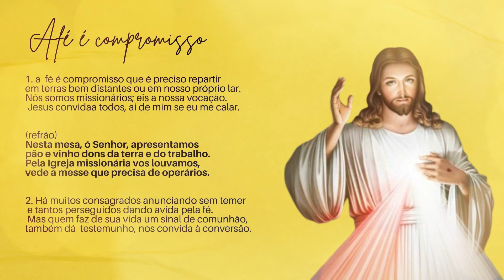CANTO DE OFERTÓRIOI - A FÉ É COMPROMISSO - INSTRUMENTAL CATÓLICO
1. a  fé é compromisso que é preciso repartir
em terras bem distantes ou em nosso próprio lar.
Nós somos missionários; eis a nossa vocação.
 Jesus convidaa todos, ai de mim se eu me calar.

(refrão)
Nesta mesa, ó Senhor, apresentamos
pão e vinho dons da terra e do trabalho.
Pela Igreja missionária vos louvamos,
vede a messe que precisa de operários.

2. Há muitos consagrados anunciando sem temer
 e tantos perseguidos dando avida pela fé.
 Mas quem faz de sua vida um sinal de comunhão,
também dá  testemunho, nos convida à conversão.